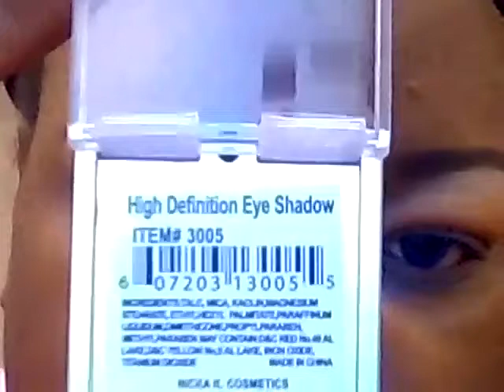Fall Geek E/S Tutorial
Look inspired by the Makeup Geek herself, Marlena`s GRWM Fall Makeup &Outfit Tutorial.
Products/Steps:
Makeup Geek Shadows: Vanilla Bean, Chickadee, Bada Bing, Bitten
Sugar Pill Flamepoint, Sephora jumbo pencil Purple, Nicka K #3005, Heavenly Naturals Coutour. Kiss Natural lashes, Maybelline Purple Punch.
LIPS: Cover Girl jumbo gloss balm- Jam Twist + Milani 3D glitzy gloss- Designer Label